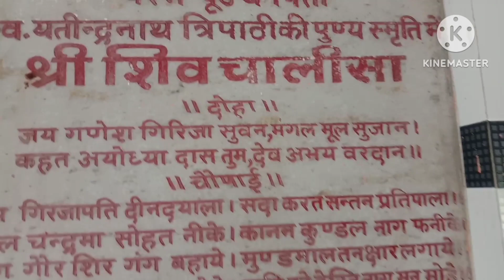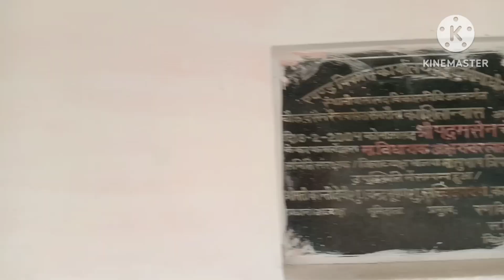गांव का vlog || महादेव मंदिर के दर्शन 🙏🏻🙏🏻 || Ganv ka Vlog || Deshi rasoi and vlog